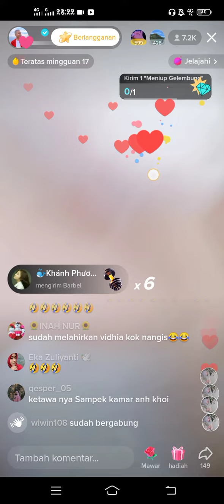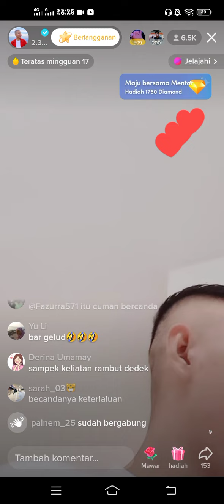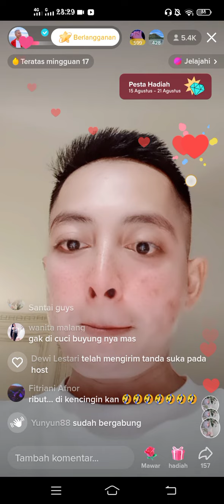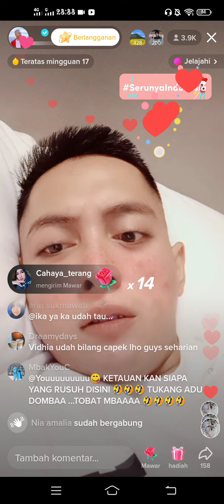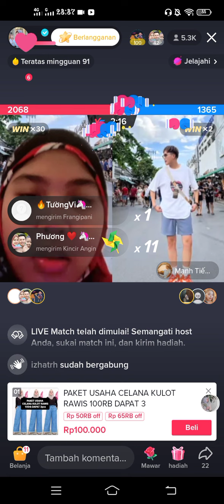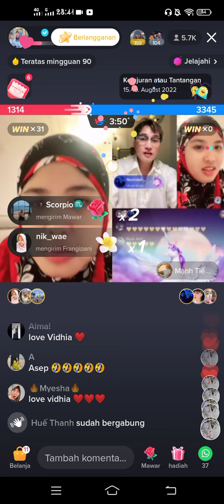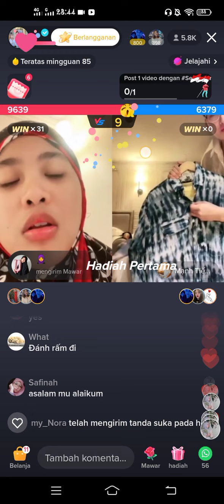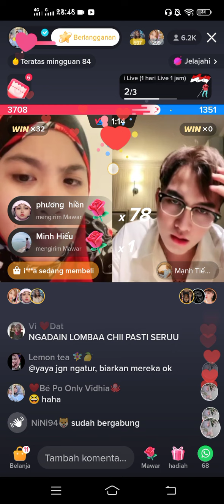Perang Tom and,Jery "Vidhia anh Khoi"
Adek Kakak akur❌
Adek Kakak PADHU ✅😂😂